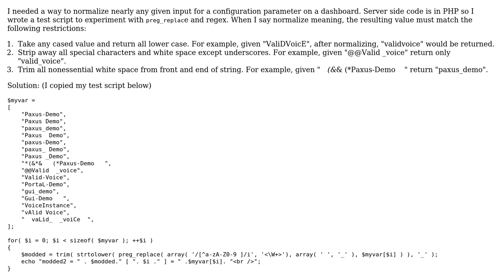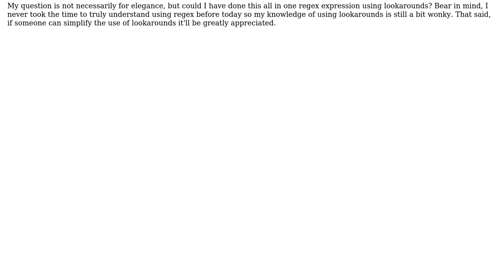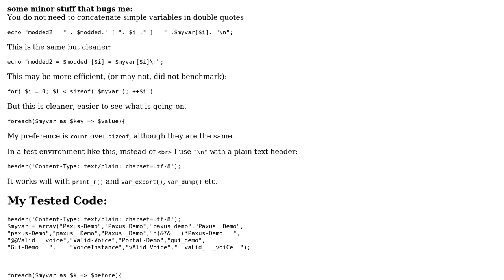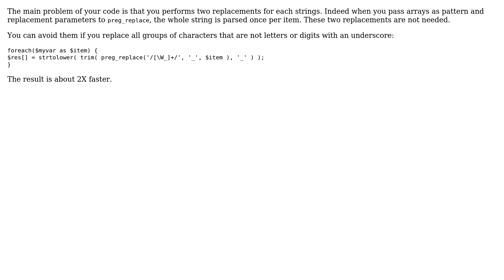Code Review: Normalizing strings using PHP preg_replace and regex expressions (2 Solutions!!)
Code Review: Normalizing strings using PHP preg_replace and regex expressions

With thanks & praise to God, and with thanks to the many people who have made this project possible! | Content (except music & images) licensed under CC BY-SA | Music | Images & others | With thanks to user Misunderstood user Jamal user David Webb user Casimir et Hippolyte and the Stack Exchange Network Trademarks are property of their respective owners. You are responsible for your own actions.